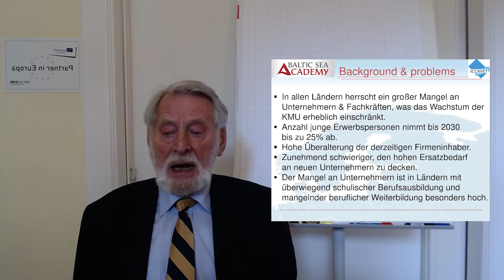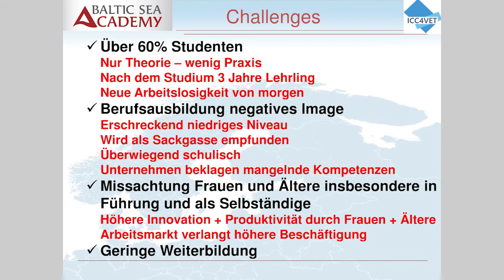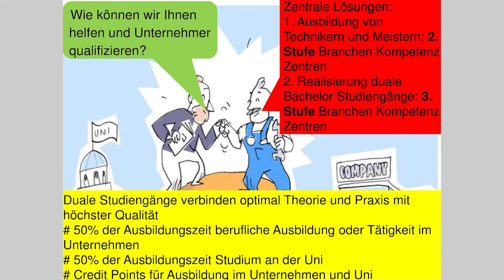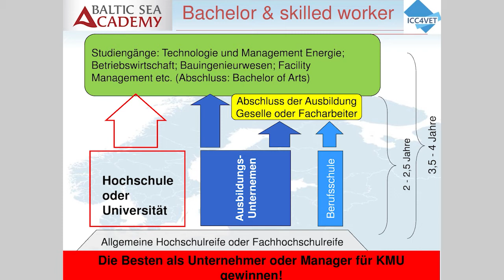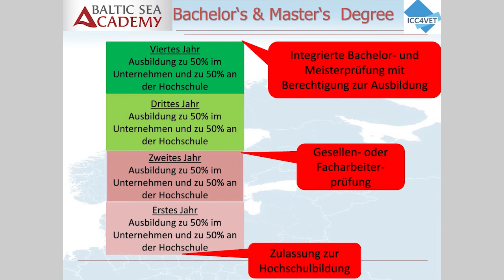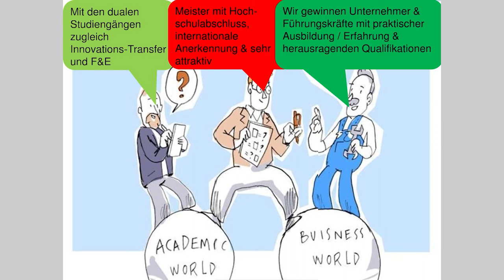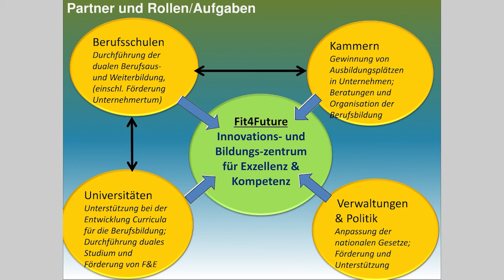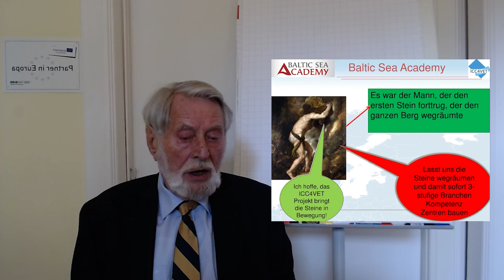Opportunities/challenges to attract qualified entrepreneurs through dual Bachelor's degree programs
A contribution by Dr. Jürgen Hogeforster on the topic "Opportunities and challenges to attract qualified entrepreneurs through dual Bachelor's degree programs" at the conferenceICC4VET on the 17th of June 2020.